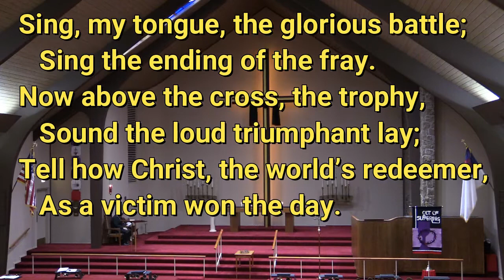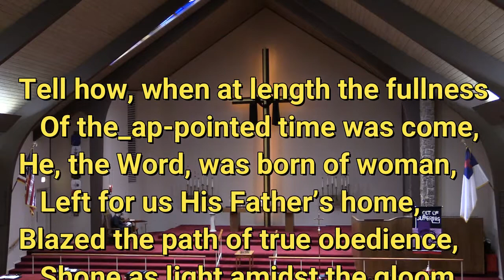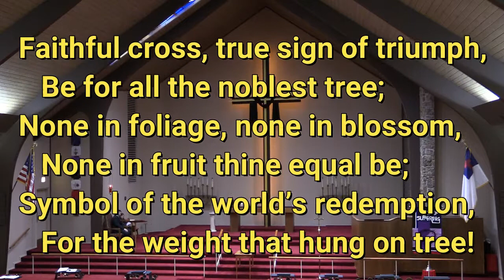2021 04 02 Sing My Tongue the Glorious Battle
On Good Friday, April 2, 2021, the congregation of Immanuel Lutheran Church of Colorado Springs sang "Sing, My Tongue, the Glorious Battle," hymn #454 in the Lutheran Service Book, 2006.  The text is by Venantius Honorius Fortunatus and the tune by Carl F. Schalk.